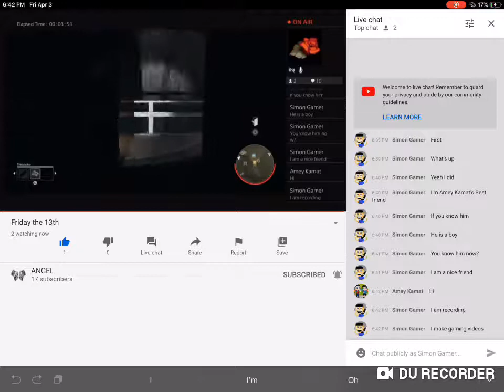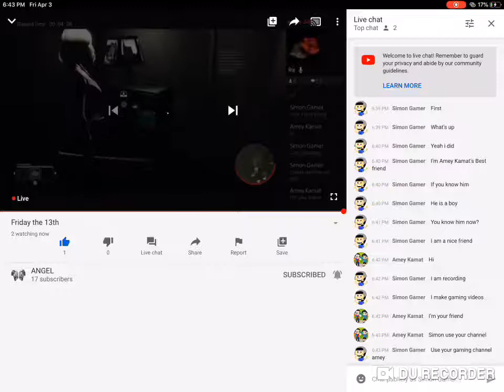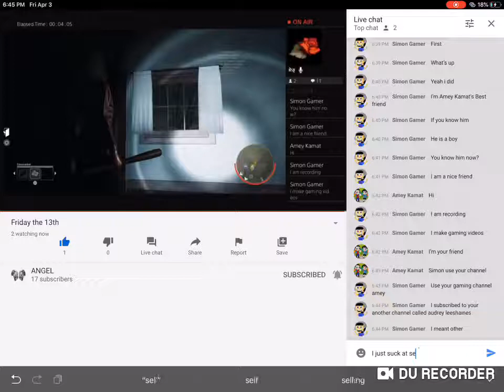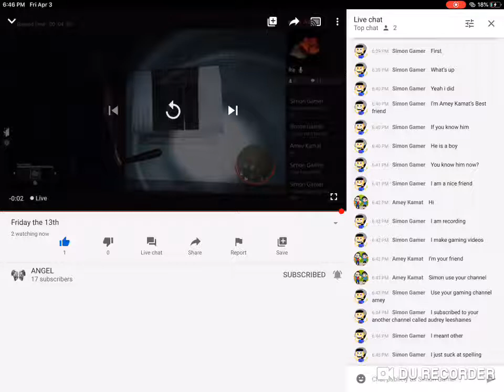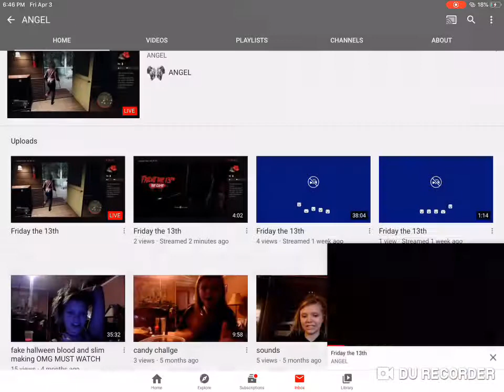I ACTUALLY WITH CHATTING WITH AUDREY ONLINE ON YOUTUBE!!!!!!!!!!!! 😄😄😄😄😄